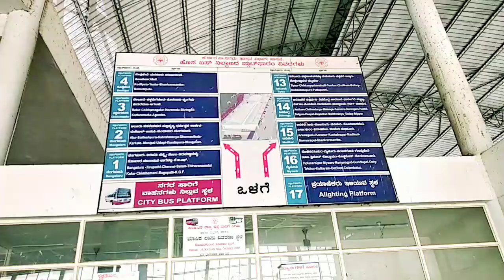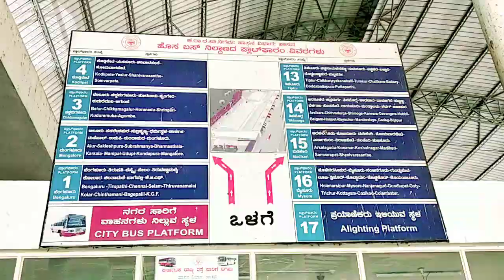Early early morning--3:30 AM